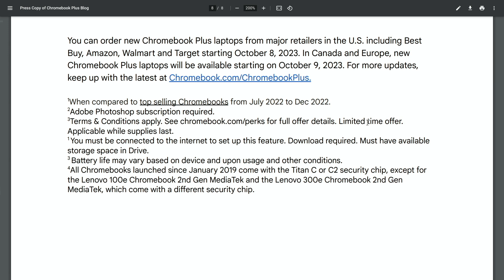The Google Chromebook Plus Event in NYC Was Special